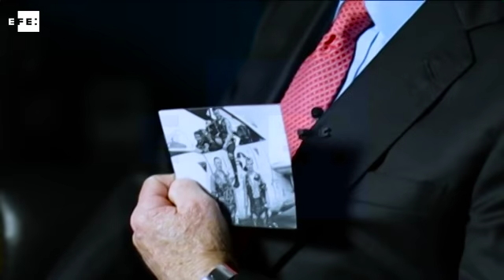Senador republicano John McCain é diagnosticado com câncer no cérebro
Washington (EUA), 20 jul (EFE).=. O senador e candidato republicano à presidência dos Estados Unidos em 2008, John McCain, foi diagnosticado com um tumor no cérebro, informou nesta quarta-feira o seu escritório.

O senador passou por uma operação na última sexta-feira para a retirada de um coágulo de sangue acima de seu olho esquerdo, que só agora foi associado ao tumor.

EFE TV.
Rio de Janeiro/ Imagens: ARQUIVO.